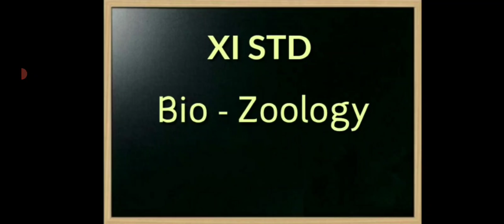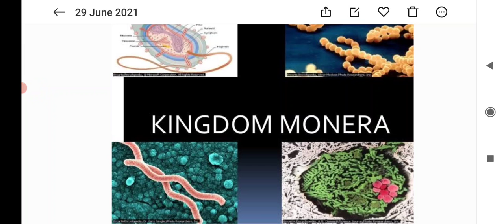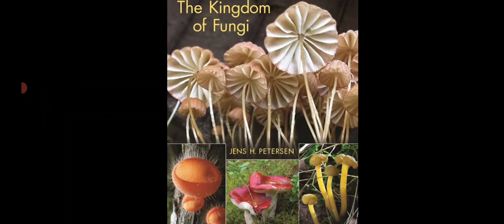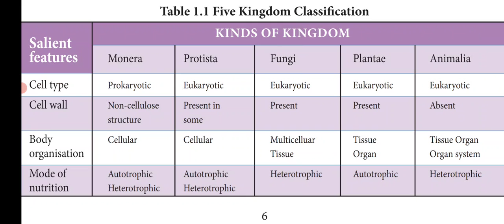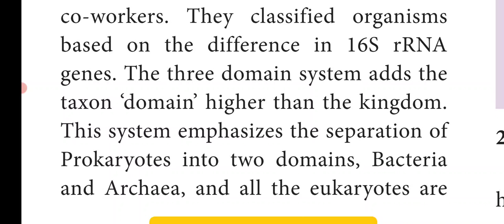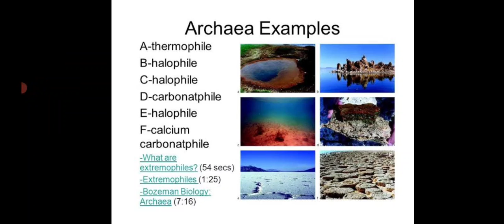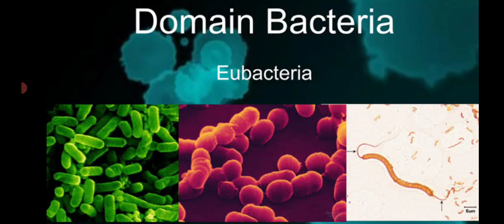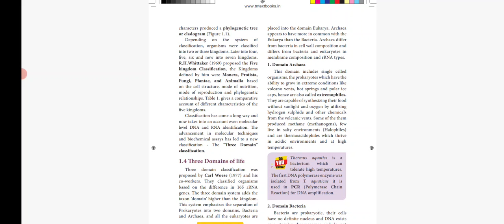CH: 1.THE LIVING WORD,PART- 3